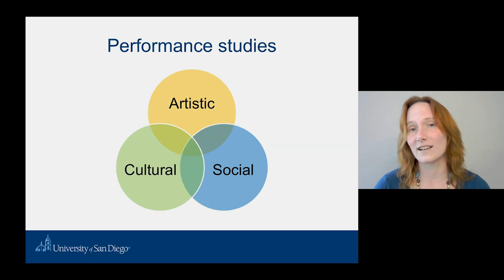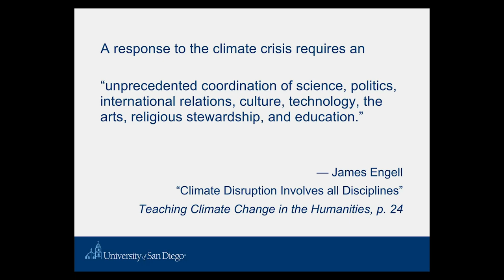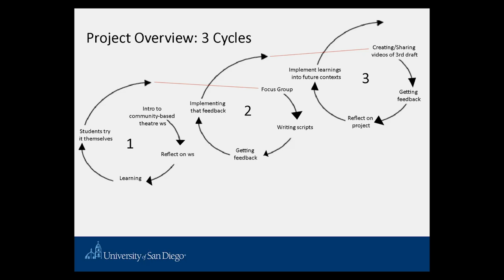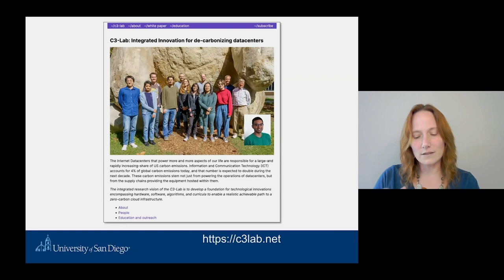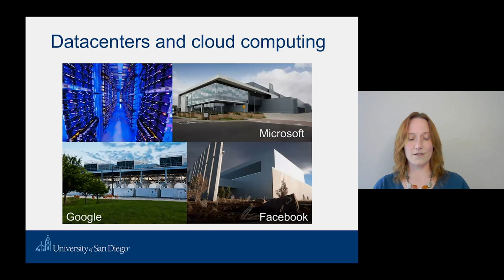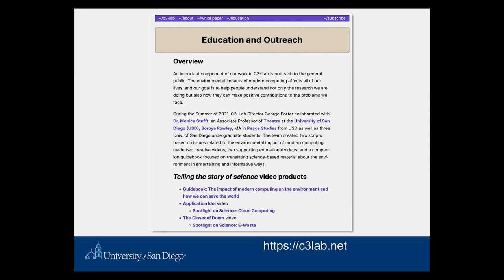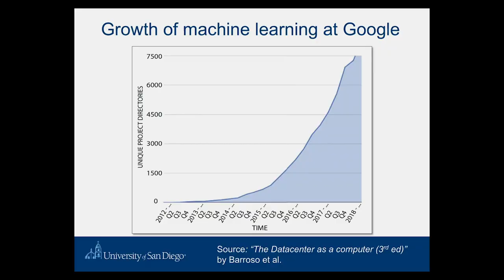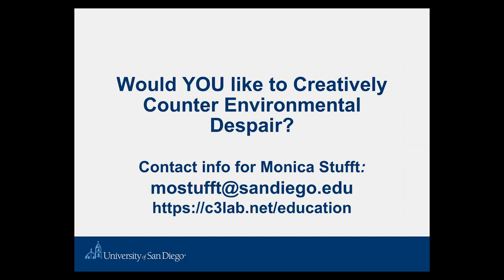Telling the Story of Science: Creatively Countering Environmental Despair - Exploring Ethics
The field of performance studies is interested in not just performance but how it intertwines with social and cultural contexts. It sees value in taking a scholar practitioner approach. Monica Stufft, PhD, shares how she uses performance to tackle issues surrounding the climate crisis and science communication.  Recorded on 04/06/2022. [5/2022] [Show ID: 37318]